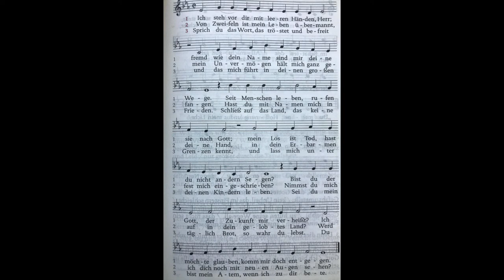1 Musikimpuls von Pfarrer Bernhard Seither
Meditation und Vortrag des Liedes "Ich stehe vor Dir mit leeren Händen Herr"